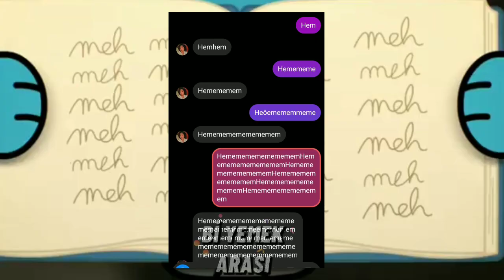Konuya aradaki ö kadar alakasızım.